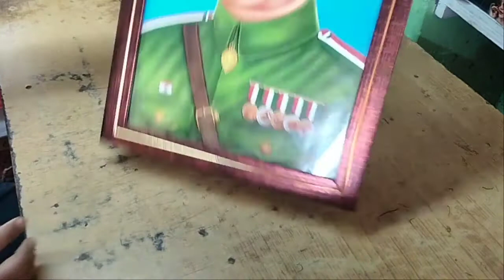🇮🇳Nataji photo binding👌🇮🇳